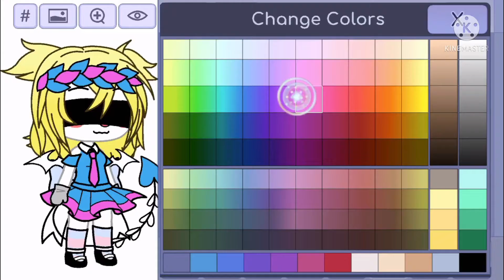Hey! I am alive! Meme(Suggestion by:Mushroom 2.0)